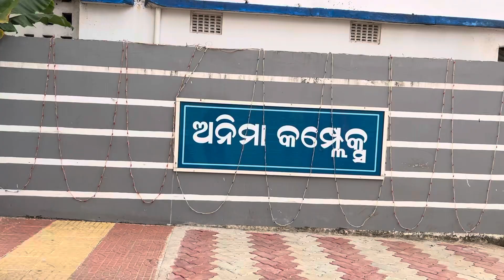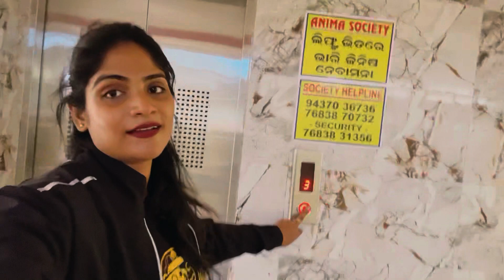ଆଜି ହେଲା ଗୋଟେ ବୋବାଲିଆ ବୁଲାବୁଲି 👍